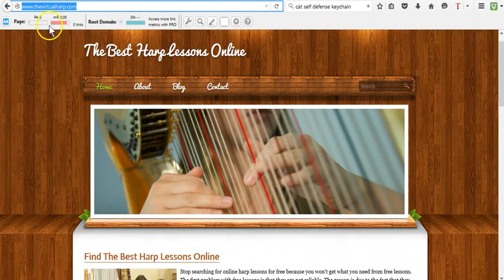harp lessons online Track down Excellent Harp Tutors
In the ages, the harp has woven its method into numerous mythological tales, however many lengthy-held beliefs concerning the instrument are only not true.

Let's take a minute to focus on the details and rewrite trendy-day mythology.

Myth 1 - The harp is difficult to play.
Generally true. The massive live performance harp is a fancy instrument with pedals and a large spectrum of strings, but the small folk harp is likely one of the best instruments to play. A simple strum can evoke magnificence and joy.

harp lessons online
Myth 2 - It brings years to learn.
False. In slightly less than 10 minutes, you can learn an ample amount of the fundamentals to create soothing, mild music. Depending on your pursuits, you can improvise, play songs by ear, or comply with written music. If you have never performed an instrument, this is a perfect one for beginners.

Myth 3 - Errors are frequent and embarrassing.
False. There are actually no mistakes on any harp. Any note or chord initiatives a beautiful resonance for the player and of course the listener to enjoy.

Harp lessons online :
00:00:05  Harp Lessons Online
00:00:04  Free Online Harp Lessons
00:00:03  Free Online Harp Lessons
00:00:02  harp lessons online
00:00:01  Harp lessons online

Myth four - The instruments are expensive.
Generally true. A pedal harp can have a price ticket corresponding to that of a brand new BMW. Smaller folk harps (also known as non-pedal, lever, Irish, or Celtic) are rather more affordable. High quality lap harps can be purchased for less than $400.

Myth 5 - Lessons are expensive.
False. Reside classes through Skype on your own home laptop are quickly affordable. They also save money and time that might otherwise go to transportation, babysitting, parking, etc.

Myth 6 - Harps are far too big for children to play.
False. There's a dimension, weight, shape and elegance for each person. Kinds range from tiny 9-string models to the complete-dimension, 47-string instruments. It is important to choose the thing that suits each your body and also your musical goals.

harp lessons online
Myth 7 - You will get callouses on your fingers.
False. Folks harps, which ordinarily have nylon strings, are simple situated on the hands.

Myth eight - Celtic harps are suitable just for Celtic music.
False. All genres of music, from New Age to jazz, can be played on any Celtic/non-pedal harp. Sharping levers add supplemental keys for more elaborate pieces.

Myth 9 - Individuals who play the instruments are known as harpists.
Not guaranteed to be true. Whereas musicians who play the large live performance pedal harps are often referred to as "harpists," the notion of "harper" is more frequently used to explain a person who performs a smaller folk model.

Myth 10 - Harpo Marx was a deaf mute.
False. Harpo used a horn to speak in his position during the Marx Brothers comedy group, but he had no challenges in talking or hearing. He taught himself to use the instrument and started a critical musician despite his humorous antics.

So, forget the old wives' tales and uncover how simple it would be to get the folk harp in a fashion that honors you. There is a lot satisfaction, joy, and relaxation to be found in merely strumming harp strings. Irrespective of the place you live, you could have one-on-one, stay on-line classes using Skype.

The vital key to success is searching for the teacher who is true for you. Typical music classes regarding their rigorous repetitions of mind-numbing workout routines usually ignore those desires, age, goals, and challenges of the person student. Custom-made classes respect you. Inquire about what you require and need from any professional offering a service.